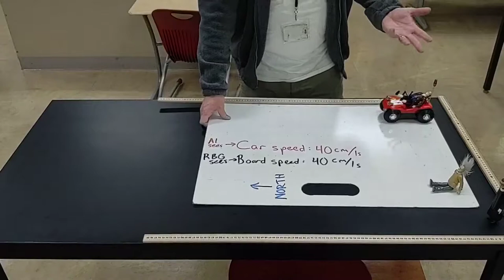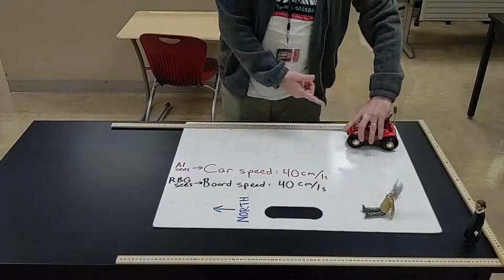Relative Motion 1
How will the velocities of Ben, Al, and Ruth compare measured by each person?